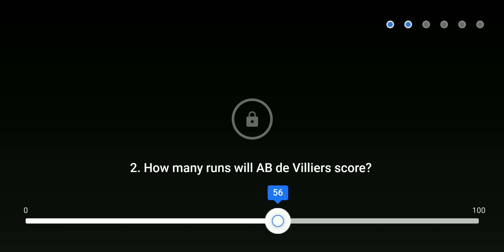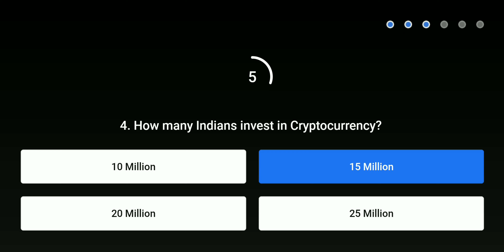Flipkart Power play with Champions quiz answers today | 20 September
flipkart,
flipkart video,
flipkart quiz answers today,
power play answers today,
flipkart play and win today,
play and win flipkart answers today,
power play with champions flipkart answers today,